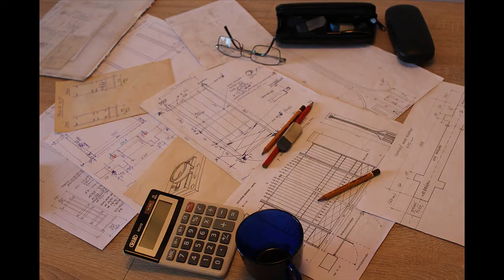Malý film o veľkej bráne